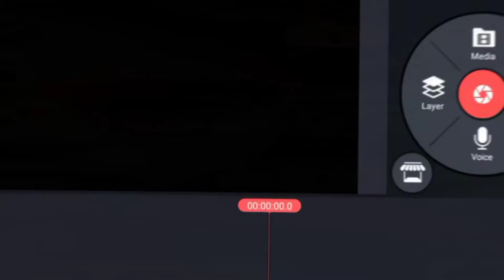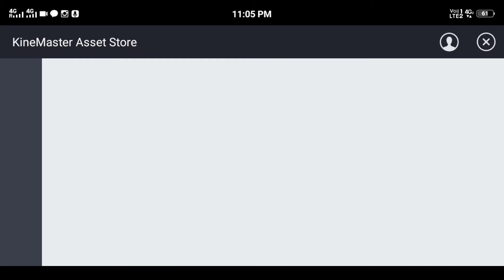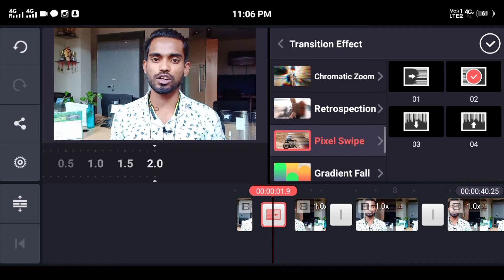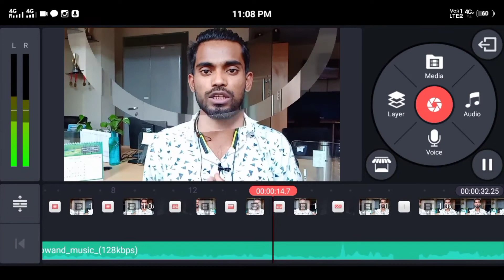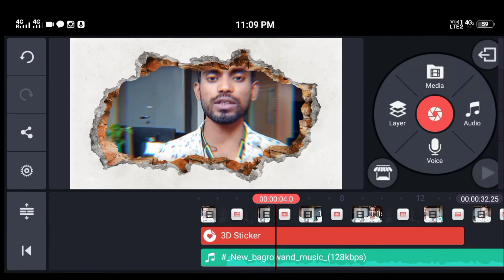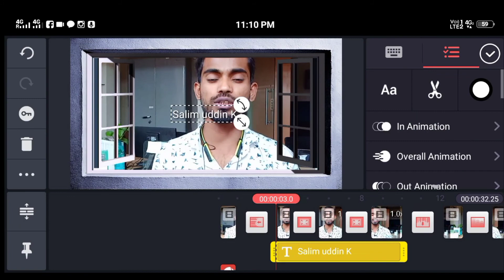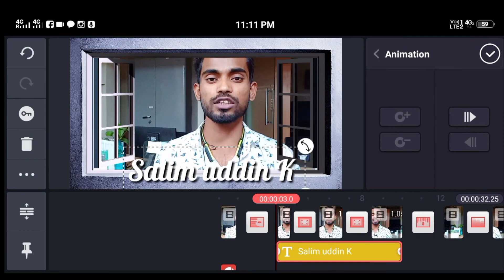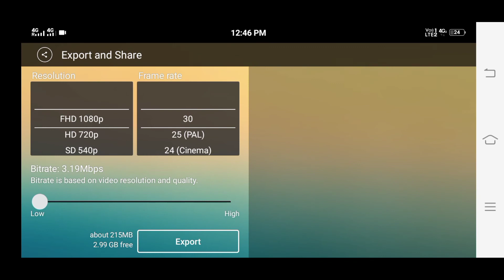আমি কি ভাবে বিডিও ইডীট করি ? || How to edit my videos Kinemastar || Ajar uddin video editing tips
• Hi Asalamualikum friend how are you I hope all is well I'm request for you this video full watch then you understand , I'm upload : tech and vlogs videos this channel  because How to do samting change Your life,  🧡  keep support : And Follow social media Link in Down : 🧡🧡

•Facebook 📄  : Technical Salim K

® Yes I am regularly upload Bangla video And I'm inspiring for you And Your life changing help.

•I'M : Sαlim uddin k
•I'm from : Karkana puthni Kukitol rode patarkandi , Dist Karimginj ( Assam )